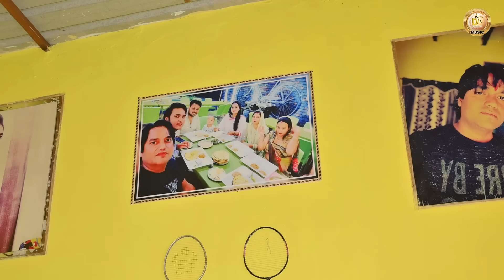बेटे की शादी की खुशी सच्ची घटना पे आधारित haryanvi natak comedy pariwarik video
A Haryanvi

 directed by Baljeet parmar
Music Label - "A Haryanvi "
DOP & edit & di : Arman rana
Director : Baljeet parmar
Story     : Baljeet parmar
Artist :  DR Devsariya , Arju DR ,shalu jatti,roshani khan,hemlata rohtak,narsingh bond,bala tai,sandeep devsariya,pardeep,arman rana,sunita pilana,
Producer : Baljeet parmar
Label : A Haryanvi
Special Thanks :

Mr. DR Devsariya

 natak
haryanvi comedy
new haryanvi natak
haryanvi episode
haryanvi natak haryanavi
new comedy
हरियाणवी पारिवारिक नाटक
natak comedy
latest haryanvi natak
latest comedy
da devsariya
dr haryanvi
latest haryanvi episode
haryanvi natak2022
hit natak
haryanvi natak haryanavi 2022
haryanvi natak dr
dr haryanvi natak
devsariya natak
haryanvi song
emotional natak
new haryanvi comedy
rajsthani natak
हरियाणवी नाटक
haryanvi rajsthani
comedy show
pariwarik natak
sas bahu
haryanvi comedy video episode
emotional story
haryanvi video
new natak
comedy 2023
haryanvi natak 2023
haryanvi natak
haryanvi natak comedy
haryanvi natak haryanvi
new haryanvi natak 2023 haryanvi
haryanvi emotional video
haryanvi emotional video natak
new video
emotional natak hindi
natak haryanvi comedy
natak haryanvi new
haryanvi parivarik natak 2023
haryanvi parivarik
haryanvi parivarik film
haryanvi parivarik natak new
parivarik natak haryana
saransh haryanvi
natak 2023
comedy webseries
natak 2023
haryanvi natak haryanvi natak
haryana natak

haryanvi makhol

natak

हरियाणवी नाटक

garib ki beti bani ips

haryanvi movie

haryanvi film

hr natak

haryanvi comedy

haryana natak

haryanvi song

haryanvi naatak

natak haryanvi

desi natak

dhm sanskar

garib ki beti bani ias officer

नाटक

garib ki beti

pregnant bahu par atyachar

sauteli man

haryanvi movies

haryanvi picture

haryanvi serial

Dharmendra Shastri

amir ghar ki beti

garib ki beti bani ips officer

garib ki beti bani ias

हरियाणवी कॉमेडी

natak natak